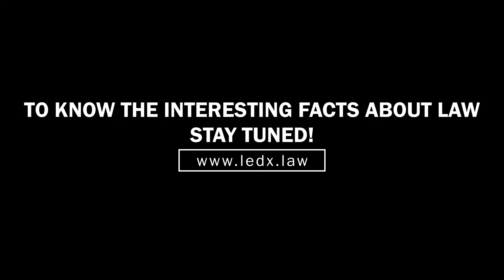Is Flying a Kite illegal in India ?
As per the Indian Aircraft Act, 1934, you need a permit to fly an aircraft. According to the Act, an aircraft is any machine that can “derive support in the atmosphere from reaction of the air that include balloons, air ships, kites, gliders and flying machines.